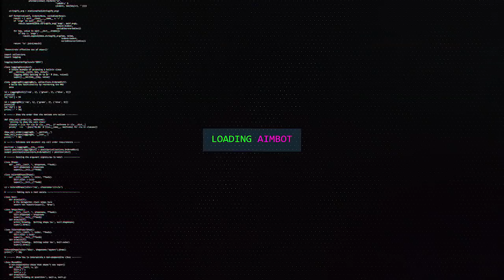TAVA MUITO FACIL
Compre jogos mais baratos com o cupom "corvo"!